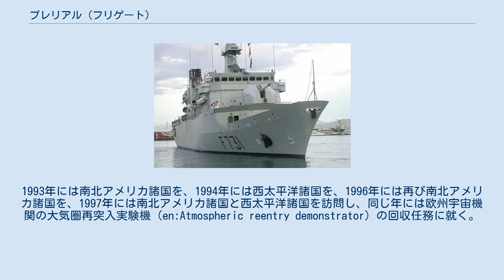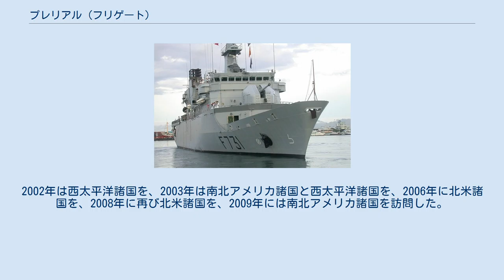プレリアル (フリゲート)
プレリアル（フランス語：Prairial, F 731）は、フランス海軍のフロレアル級フリゲート2番艦。
艦名はフランス革命暦の牧草月に由来する。
 「プレリアル」は、アルストム＝アトランティーク造船所で建造され1990年9月11日に起工、1991年3月16日に進水、1992年5月20日に就役する。
 1993年6月11日にパパラ（fr:Papara）と命名都市の関係を結ぶ。
「プレリアル」はパペーテに配備され海外領土や経済水域の警備を主任務とし海洋における諸任務に当たる。
 「プレリアル」は南太平洋に配備されているため、中南米諸国や東アジアおよび東南アジア・太平洋諸国などを訪問している。
1993年には南北アメリカ諸国を、1994年には西太平洋諸国を、1996年には再び南北アメリカ諸国を、1997年には南北アメリカ諸国と西太平洋諸国を訪問し、同じ年には欧州宇宙機関の大気圏再突入実験機（en:Atmospheric reentry demonstrator）の回収任務に就く。
1999年に西太平洋諸国を訪問し、特にロシア・ウラジオストクや中華人民共和国・青島の訪問が含まれる。
2000年には太平洋諸国を中心に日本にも立ち寄った。
2001年の西太平洋諸国訪問はベトナム・ホーチミン市が含まれる。
2002年は西太平洋諸国を、2003年は南北アメリカ諸国と西太平洋諸国を、2006年に北米諸国を、2008年に再び北米諸国を、2009年には南北アメリカ諸国を訪問した。
 2010年、2012年、2014年のリムパックに参加している。